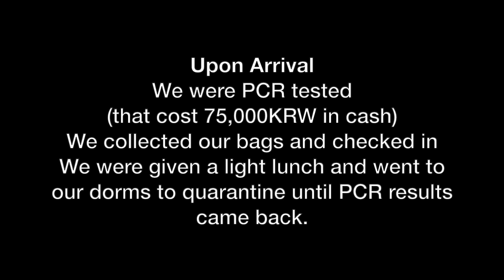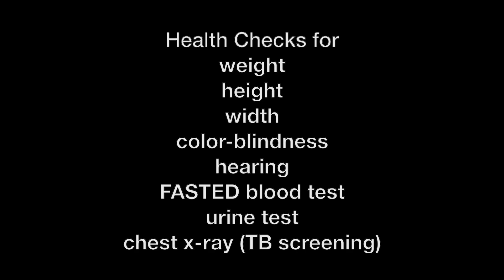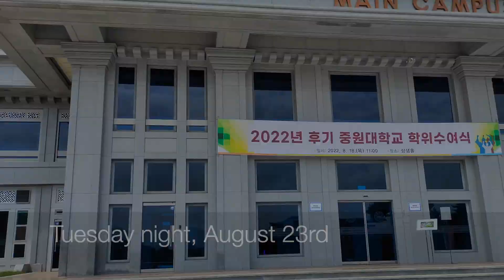EPIK Orientation Part 2 || Moving to South Korea!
Hi, my name is Emily and I moved to South Korea! I am working as a travelling english teacher, and finished 2 years in Spain this spring. The EPIK program has lots of benefits, and one of the big ones is a week long orientation where you learn most of what you need to know about how to be an English teacher and room and board is provided! This is what I wish I knew before coming to EPIK orientation. If you have any questions please feel welcome to drop them in the comments!